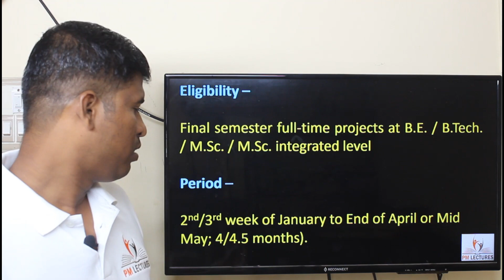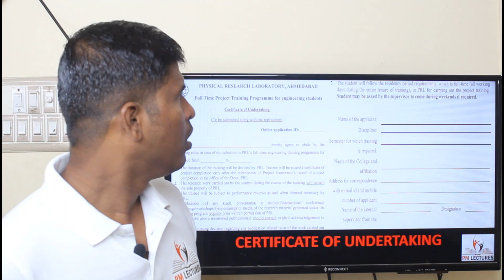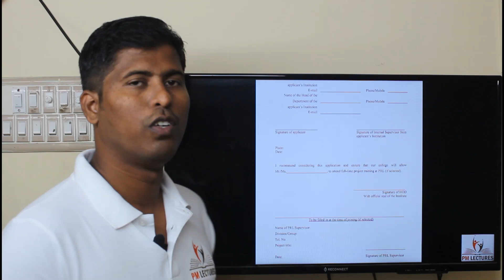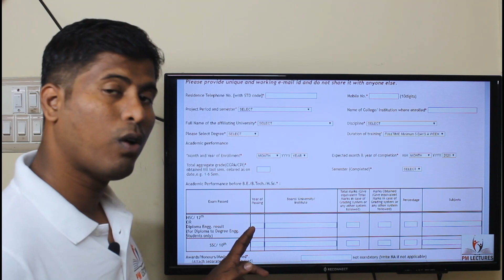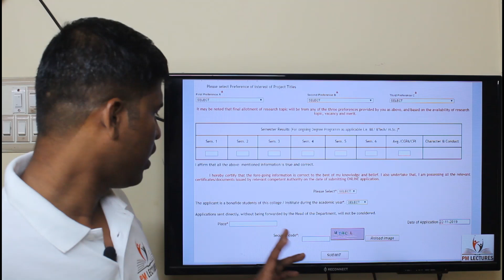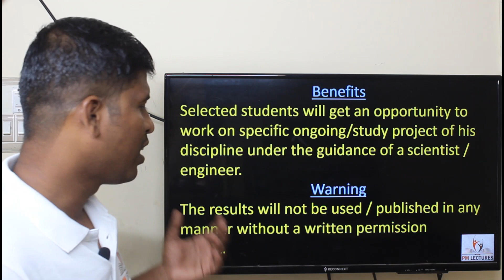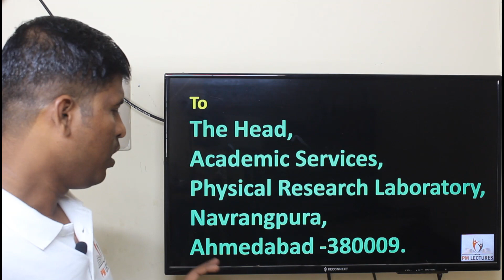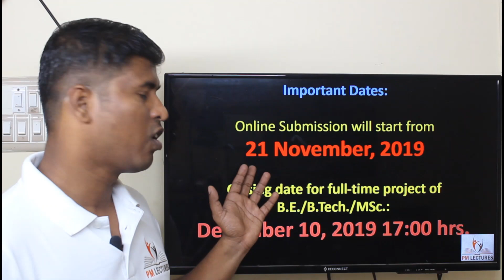Internship at PRL | Physical Research Laboratory | B.E/ B.Tech/ M.sc - Students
Internship at  Physical Research Laboratory for final year students of  B.E/ B.Tech/ M.sc - Students.